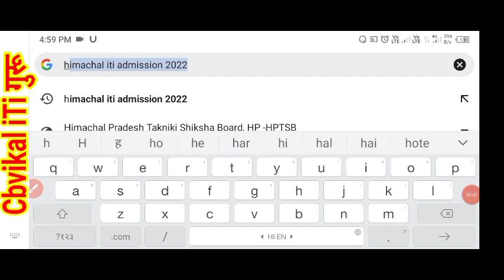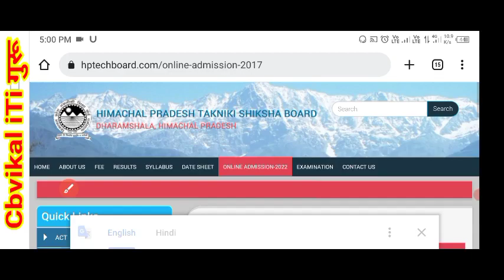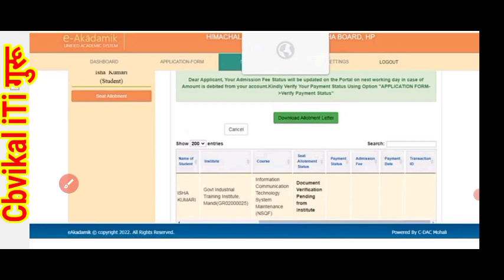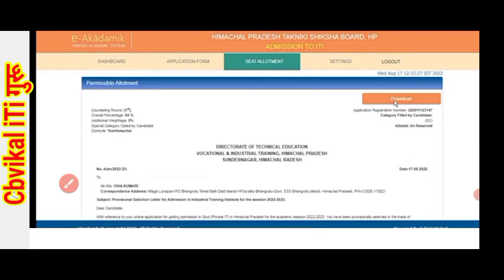hp iti merit list 2022 | hp iti counselling 2022 | hp iti first counselling results 2022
@Realeted video
iTi एडमिशन, ,Time table, Exam , Result, iTi jobs,( Govt or Pvt Jobs) Apprentice, Etc.
💐🌎Delhi Metro🚇 Lucknow 🚇मेट्रो,Metro Railway /Railway लोको पायलट /ग्रूप डी /UPPCL / HAL /NTPC / BHEL ट्यूबबेल ऑपरेटर/ बोरिंग टेक्निशन( सिंचाई विभाग) आदि के लिये तैयारी करवायी जाती हैं!
What's app or 📞call 🤙👉📱 Number,
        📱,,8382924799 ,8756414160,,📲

!धन्यवाद!